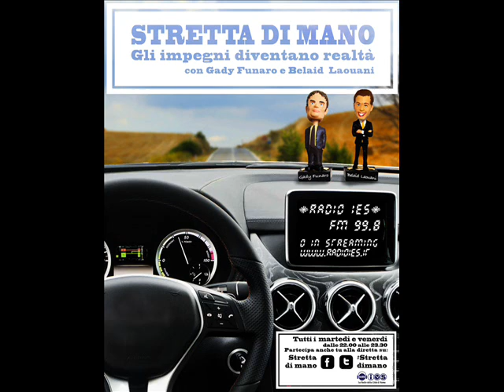STRETTA DI MANO - RADIO IES - 050213 - parte 4